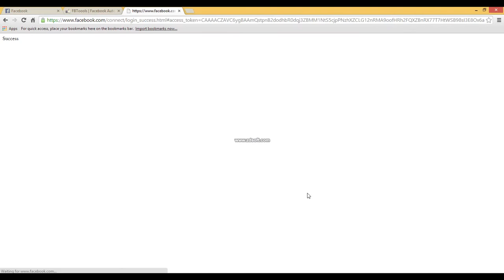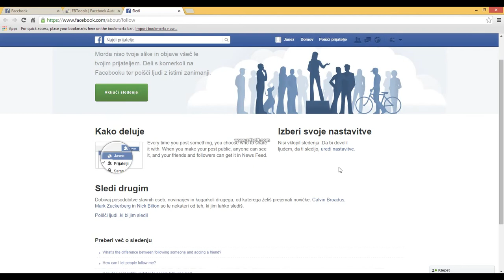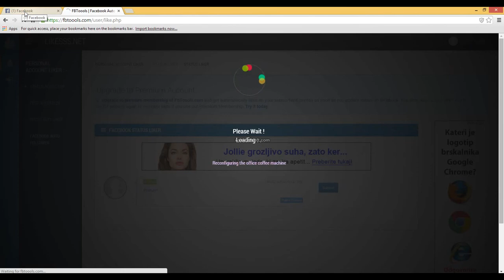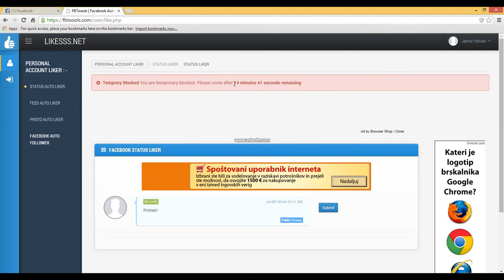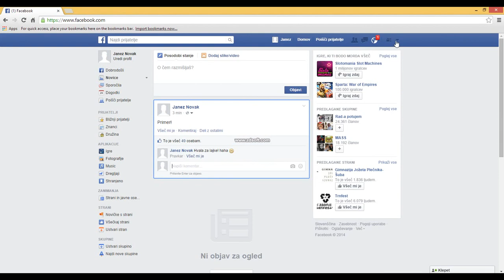[SLO] Kako povečati število lajkov na facebooku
Hack